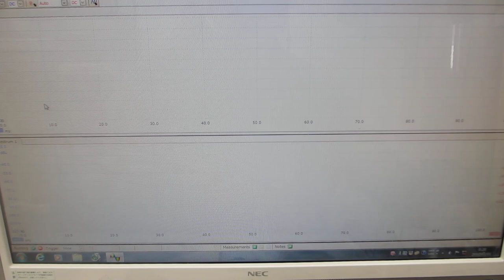表面弾性波の伝搬制御技術を利用した、オリジナル超音波発振制御プローブの開発技術（超音波システム研究所）